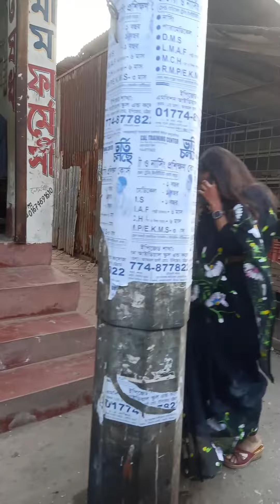Journey By Rickshaw.. চট্টগ্রাম শহরে রিকশা দিয়ে ভ্রমণ